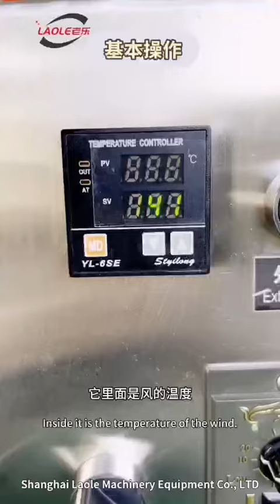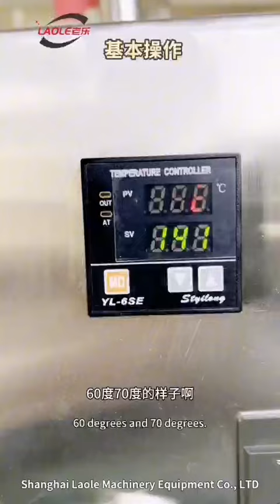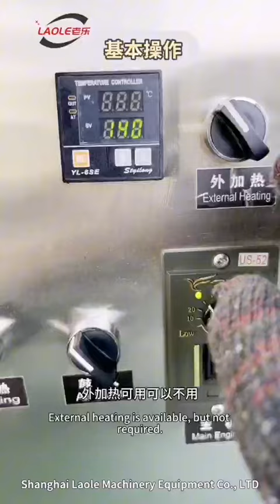Small coating machine basic operation introduction live explanation Chinese English subtitles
Small coating machine basic operation introduction live explanation Chinese English subtitles # small coating machine # coating machine # coating machine Sugar coating machine # coating machine working principle # coating machine spray gun